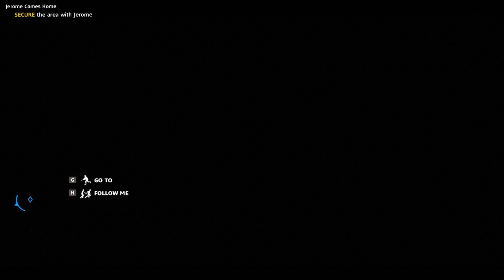FAR CRY NEW DAWN Stealth Part 3 – 5 Guns For Hire – Hard Gameplay Walkthrough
Welcome to pink post-apocalyptic Hope County, Montana! This FAR CRY NEW DAWN Stealth Part 3 – 5 Guns For Hire – Hard Gameplay Walkthrough includes recruiting of a lot of guns for hire of FAR CRY NEW DAWN Game Campaign with MAXIMAL STEALTH Approach and in HARD-A*S Mode! The dog Timber, Pastor Jerome, granny Nana, the boar Horatio and Grace Armstrong will join Prosperity!

Survive a post-apocalyptic frontier as you build up your aresenal of weapons to battle the Highwaymen and their leaders, the Twins, in Far Cry New Dawn.

Far Cry New Dawn is a first-person shooter developed by Ubisoft Montreal and published by Ubisoft. The game is a spin-off of the Far Cry series and a narrative sequel to Far Cry 5. It was released for Microsoft Windows, PlayStation 4 and Xbox One on February 15, 2019.

Gameplay

Similar to its predecessors, Far Cry New Dawn is an action-adventure first-person shooter set in an open world environment which the player can explore freely on foot or via various vehicles. The game is set in the fictional Hope County, Montana and uses a reimagined version of Far Cry 5's map. The nuclear war portrayed in Far Cry 5 has reshaped the landscape so that new areas have become available for the player to explore while others are inaccessible.